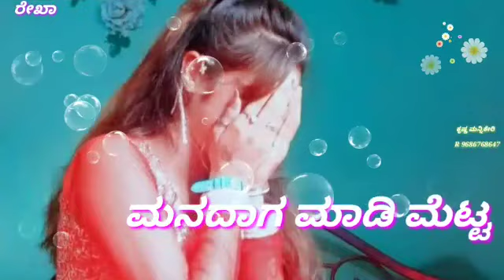Dayananda badiger song status(2)